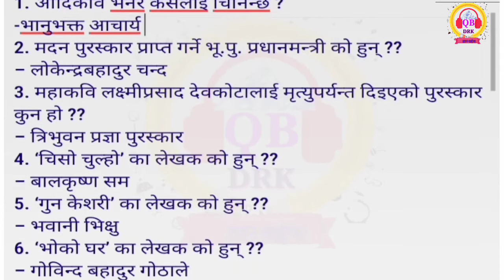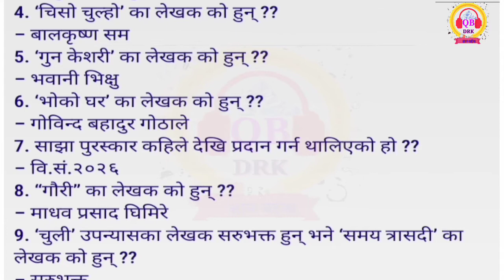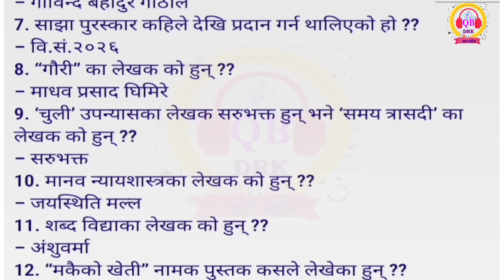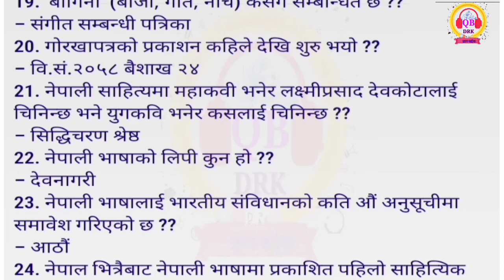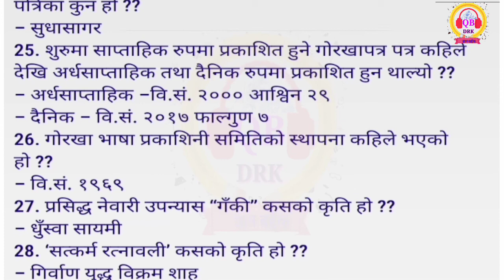नेपाली साहित्य सम्बन्धी वस्तुगत प्रश्न उत्तर | लोकसेवा बिशेष कला र साहित्य | loksewa exam tayari